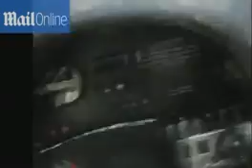Spitfire Our man takes a ride in the plane that saved Britain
Daily Mail reporter Robert Hardman has the chance to live out every school boy's dream. A ride in a two-seater Spitfire. The plane that saved the British Isles in the Second World War.